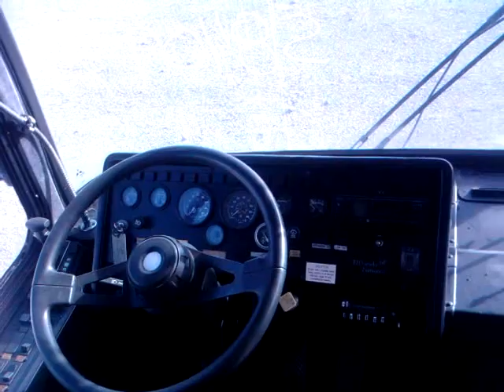Used bus for sale, Eldorado RE-A 35 - 37 Passenger Mid Size Bus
This is a super high capacity mid size bus ready to haul up to 37 passengers.  It is low mileage and runs GREAT!
1994 Eldorado RE-A 35

Cummins B Series turbo diesel engine mounted in the rear
Allison 4 speed automatic transmission
Eldorado REA 35 bus body
Dual Wheels in Rear
37 high back reclining passenger seats with aisle side grab handles
High back driver seat
Front and rear air conditioning AIR CONDITIONING DOES NOT WORK
Front & Rear Heat
Plug style passenger entry door
Air braking system
Low mileage with 109,676!!!